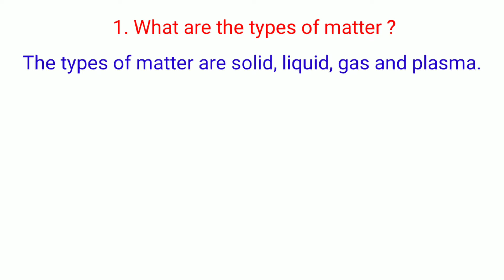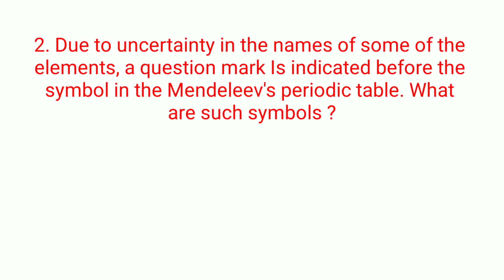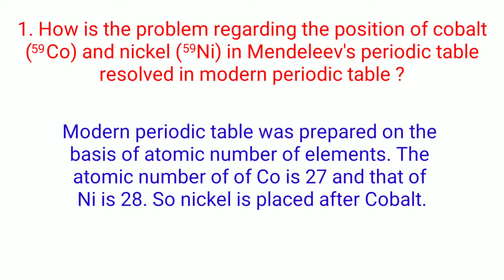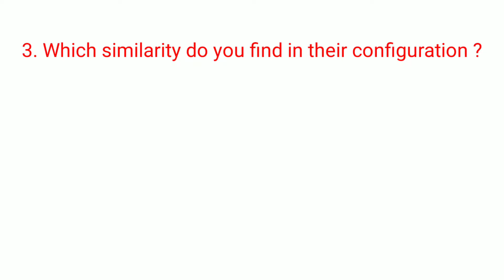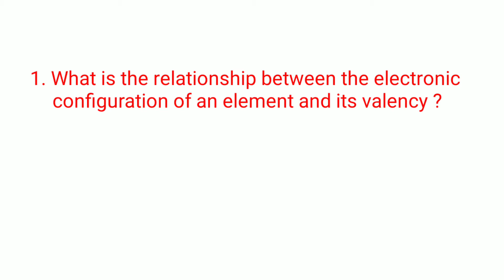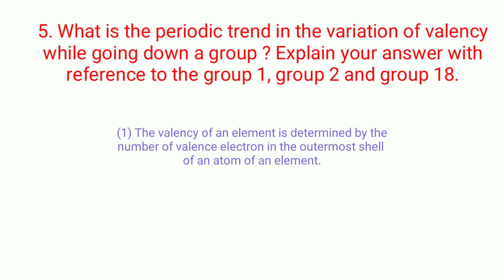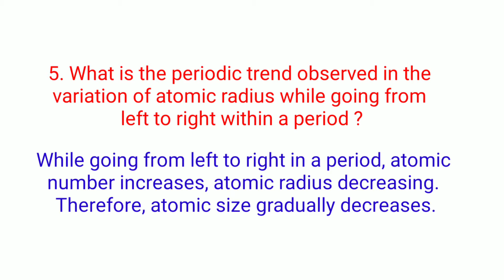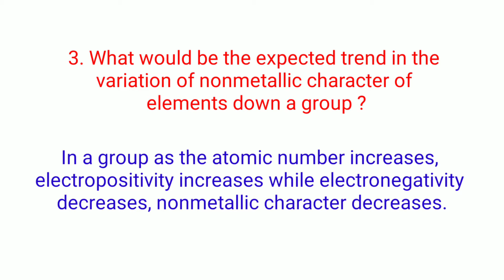Exercise class 10 science chapter 2 periodic classification of elements(Part 1)। Swadhyay class 10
Rearrange the columns 2 and 3 so as to match with the column 1.
i. Triad
ii. Octave
iii. Atomic number
iv. Period
v. Nucleus
vi. Electron
a. Lightest and negatively charged particle in all the
atoms
b. Concentrated mass and positive charge
c. Average of the first and the third atomic mass
d. Properties of the eighth element similar to the first
e. Positive charge on the nucleus
f. Sequential change in molecular formulae
1. Mendeleev
2. Thomson
3. Newlands
4. Rutherford
5. Dobereiner
6. Moseley
 d. In which block of the modern periodic
table are the nonmetals found?
 (i) s-block (ii) p-block
 (iii) d-block (iv) f-block
3. An element has its electron
configuration as 2,8,2. Now answer
the following questions.
a. What is the atomic number of this
element?
b. What is the group of this element?
c. To which period does this element
belong?
d. With which of the following
elements would this element
resemble? (Atomic numbers are
given in the brackets
A general chemical equation indicating the reaction of alkaline earth metals is
given above. While going down the second group as, the gradation in this chemical property of the alkaline earth metals is seen. While going
down the second group the reactivity of the alkaline earth metals goes on increasing
and thereby the ease with which this reaction takes place also goes on increasing.
Thus beryllium (Be) does not react with water. Magnesium (Mg) reacts with steam,
while calcium (Ca), strontium (Sr) and barium (Ba) react with water at room
temperature with increasing rates.
Do you know ?
a. The number of electrons in the
outermost shell of alkali metals
is.
b. Alkaline earth metals have valency
2. This means that their position in
the modern periodic table is in .
c. Molecular formula of the chloride
of an element X is XCl. This
compound is a solid having high
melting point. Which of the
following elements be present in
the same group as X.
Choose the correct option and
rewrite the statement.
Write down
the electronic
configuration of the following
elements from the given atomic
numbers. Answer the following
question with explanation.
Which of these elements belong to be period 3?
Which of these elements belong to the second group?
Whichis the most electronegative element among these
Which is the most electropositive element among these?
Which of these has largest atoms?
Which of these atoms has smallest atomic radius?
Which of the above elements
has the highest metallic character?

Which of the above elements has the highest nonmetallic character?
5. Write the name and symbol of the
element from the description.
a. The atom having the smallest size.
b. The atom having the smallest
atomic mass.
c. The most electronegative atom.
d. The noble gas with the smallest
atomic radius.
e. The most reactive nonmetal.
6. Write short notes.
a. Mendeleev’s periodic law.
b. Structure of the modern periodic
table.
c. Position of isotopes in the
Mendeleev’s and the modern
periodic table.
7. Write scientific reasons.
a. Atomic radius goes on decreasing
while going from left to right in a
period.
b. Metallic character goes on
decreasing while going from left to
right in a period.
c. Atomic radius goes on increasing
down a group.
d. Elements belonging to the same
group have the same valency.
e. The third period contains only eight
elements even through the electron
capacity of the third shell is 18 .
8. Write the names from the description.
a. The period with electrons in the
shells K, L and M.
b. The group with valency zero.
c. The family of nonmetals having
valency one.
d. The family of metals having
valency one.
e. The family of metals having
valency two.
f. The metalloids in the second and
third periods.
g. Nonmetals in the third period.
h. Two elements having valency 4.
 Project
Find out the applications of all the
inert gases, prepare a chart and display it
in the class.